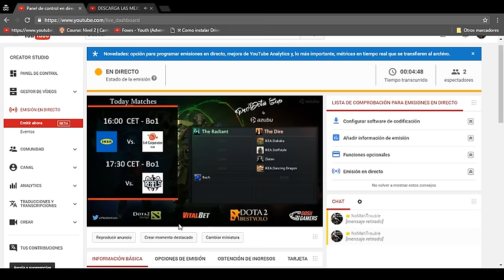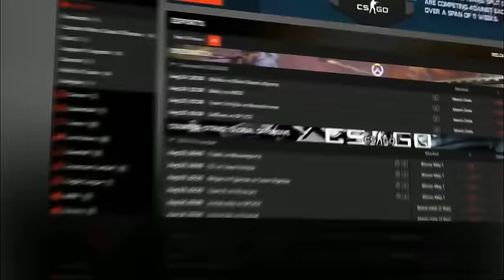LIVE | PRODOTA CUP | IKEA VS EC | BO1 | HD | GIVEAWAY